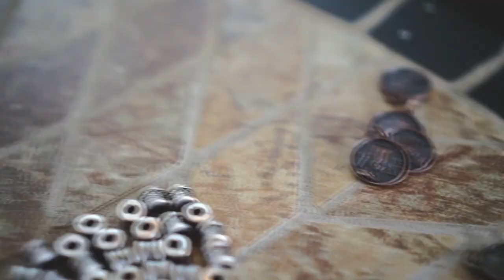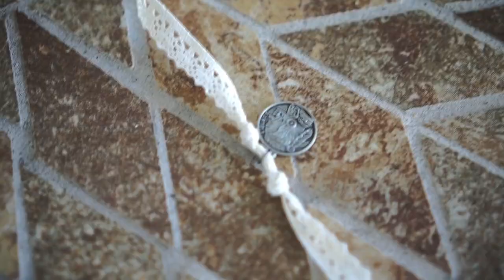DIY: How To Make Ankle Bracelets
♥ DIY Anklet Bracelets - really easy to make! ♥

Happy almost spring! Now that the weather has begun to warm up, I wanted to share a Pinterest inspired DIY that I’ve been wanting to make for a while. Ankle bracelets are something I wear all the time - as barefoot sandals, with regular strappy sandals or even on top of my sneakers. I have a tutorial on how to make barefoot sandals from last year on my channel (for Coachella as a festival inspired DIY), so I thought I would  do a how make DIY coin anklets video as well (since the ones I’m usually wearing in my Instagram photos are getting pretty old and worn on). The ones I have are metal, coin anklets, but I wanted to make some out of a softer material since the metal can get a bit uncomfortable after a while. I hope you enjoy this bohemian inspired DIY, and as always, let me know if you have any questions in the comments down below!  ✖✖ Audrie

// MUSIC //
“Fortunate Son” - Silent Partner

// ABOUT ME //
A little bit about me - I'm a content creator on Instagram, YouTube, and on my blog at AudrieStorme.com living in Orange County, California (originally from the San Francisco Bay Area). I started posting outfit of the day (OOTD) photos on Instagram about two years ago when I was living in Dallas, Texas for work. I loved taking photos and posting on Instagram so much that I decided to expand and try out YouTube and blogging as well.

When I was living in the city, my personal style was a bit more streetwear 90's grunge, but now that I live in Southern California and closer to the ocean, my style has become a lot more cozy and comfortable with a lot of bohemian influences.

If I had to describe my fashion sense on my blog, Instagram aesthetic, and YouTube editing style now, I'd probably describe it as modern bohemian with an edge, since I tend to wear and do things that might be considered unconventional to others. I'm not sure if that is true, but since I've moved back to California, I just find that I gravitate to what is easiest and effortless for me while living near the beach where it always feels like summer.

Thank you so much for stopping by my YouTube channel and I hope that you enjoy what you'll find here! I love fashion, beauty (especially hair styling and bohemian braids), DIY projects and how to videos, making travel diaries of all the places that I'm lucky enough to visit, and sharing my (for lack of a better term) "modern bohemian" lifestyle. Hope to see you in the comments below!

With love,

Audrie